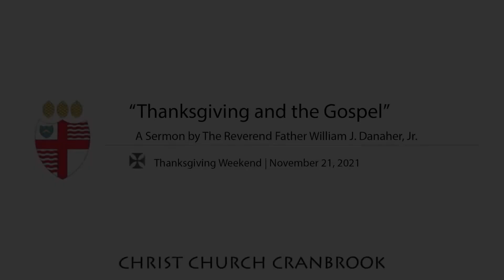"Thanksgiving and the Gospel" - Thanksgiving Weekend- 11/21/2021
Join Father Bill Danaher as he gives his sermon on Thanksgiving Weekend at Christ Church Cranbrook.